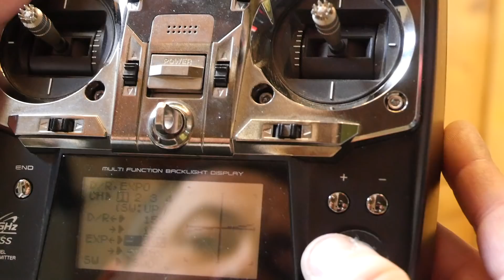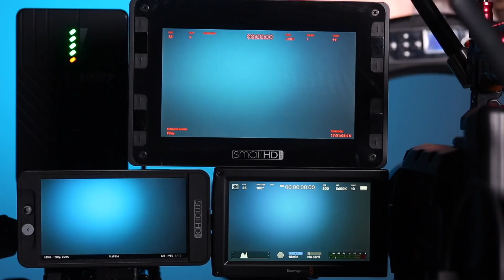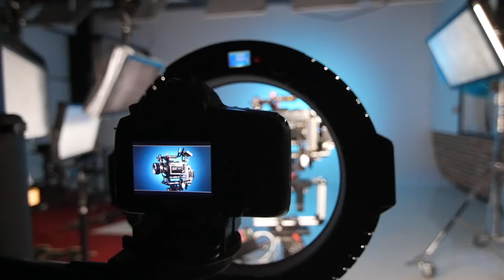Eduard Schneider's Vaxis testimonial